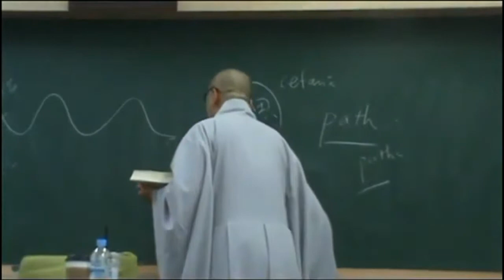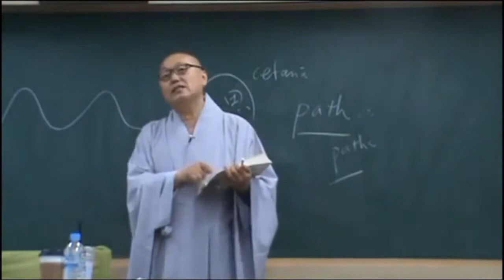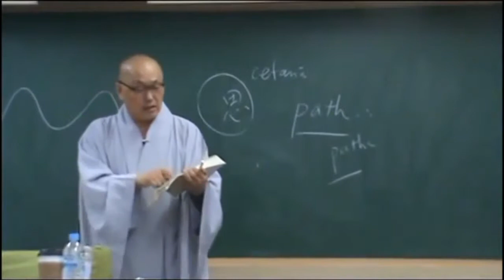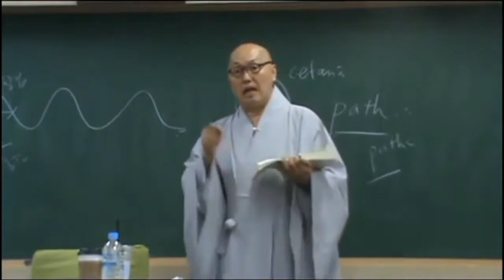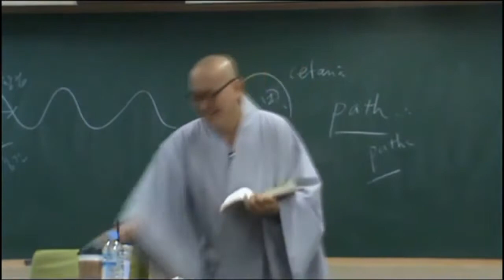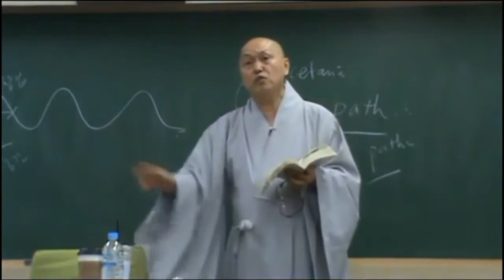아비담마 길라잡이 - 87 제1권 p502 업의 분류 시간에 따라